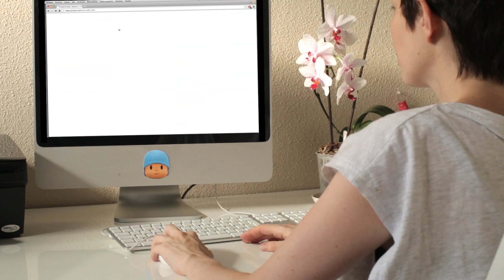Pocoyo Arts & Crafts: Remendo de feltro para o seu boné de beisebol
Pocoyo Arts & Crafts é o novo show do Pocoyo, com artesanatos e trabalhos manuais para crianças. Visite pocoyo.com, baixe o artesanato e faça-o com os meninos e meninas do lar.